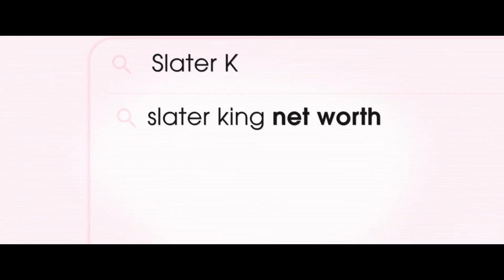PARPADEA DOS VECES Tráiler Español Latino (2024) Channing Tatum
Parpadea dos veces Tráiler Español Latino (2024) Doblado